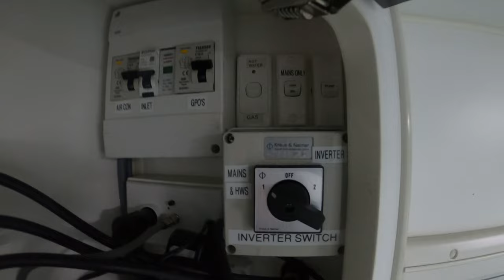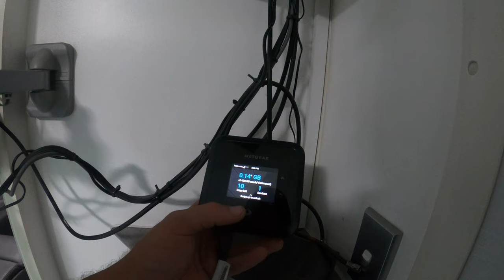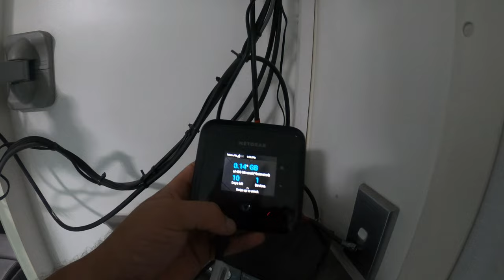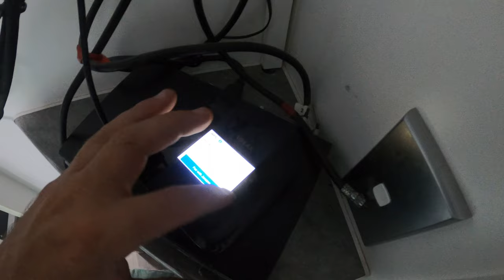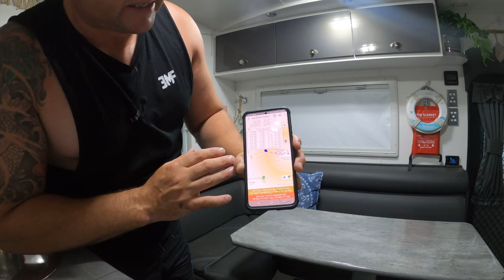DATA 4G & 5G caravan set up travelling & working full time!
On this Ep, we share with you the 4G set up we have gone with to support us whilst travelling & working on the road around Australia full time. We take you behind the scenes & share with you the products, investment made, start to finish set up & eventual performance results of our newest addition & install.